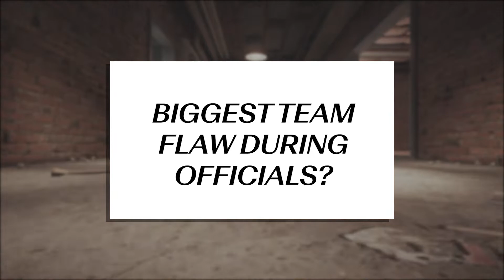Arial Arise - Daunt | Face Behind the Frags 7